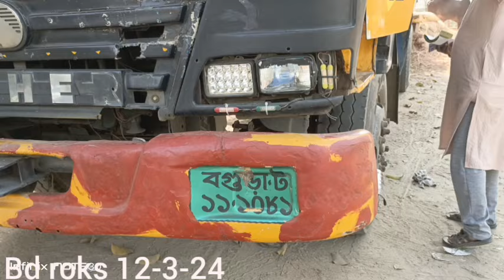চট্টগ্রাম রাউজানের খামারী কেমন দামে কুরবানী টার্গেট এর ১৮টি ষাঁড় ক্রয় করলো।। কাহারোল ও আমবাড়ী হাটে।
কাহারোল ও আমবাড়ী হাট।।